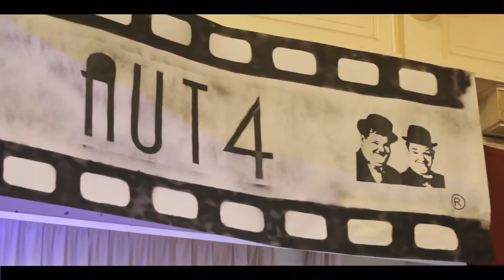AUT4 - SOŠ technická a zahradnická Lovosice (2016)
Kamera a střih: Jiří Petrák
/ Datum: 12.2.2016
hudba:
/ Jingle Punks - In the Land of Rhinoplasty
/ Miami Horror - All It Ever Was
/ Gunnar Olsen - Blue Smile
/ Bernard - To Those Of This World